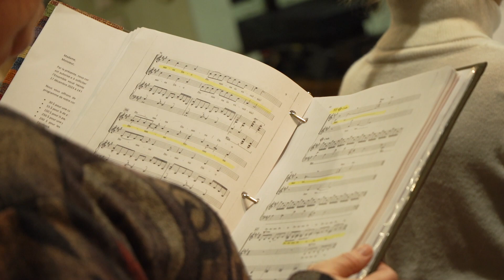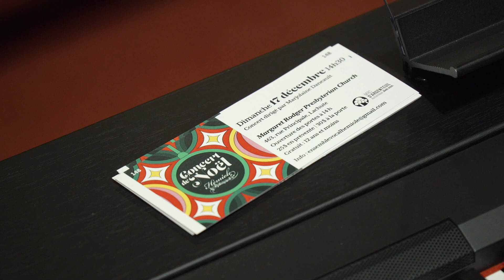Reportage: De la joie avec le concert de Noël de l'Ensemble vocal Hémiole